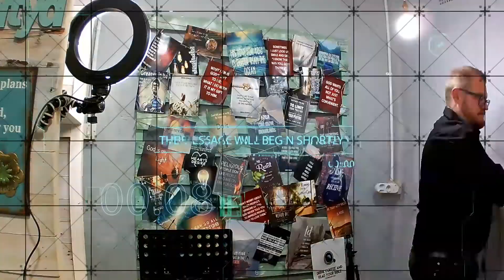From Heaven at Seven - Ep229